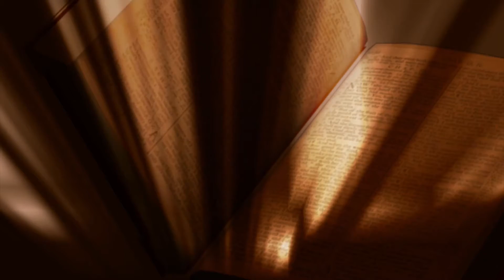Evangelho do dia - 05/05/2016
Naquele tempo, disse Jesus aos seus discípulos:

16“Pouco tempo ainda, e já não me vereis. E outra vez pouco tempo, e me vereis de novo”. 17Alguns dos seus discípulos disseram então entre si: “O que significa o que ele nos está dizendo: ‘Pouco tempo, e não me vereis, e outra vez pouco tempo, e me vereis de novo’, e: ‘Eu vou para junto do Pai?’”.18Diziam, pois: “O que significa este pouco tempo? Não entendemos o que ele quer dizer”. 19Jesus compreendeu que eles queriam interrogá-lo; então disse-lhes: ‘Estais discutindo entre vós porque eu disse: ‘Pouco tempo e já não me vereis, e outra vez pouco tempo e me vereis?’

20Em verdade, em verdade vos digo: Vós chorareis e vos lamentareis, mas o mundo se alegrará; vós ficareis tristes, mas a vossa tristeza se transformará em alegria”.